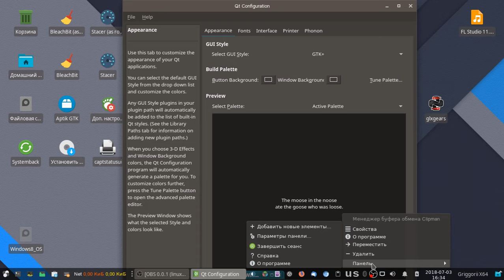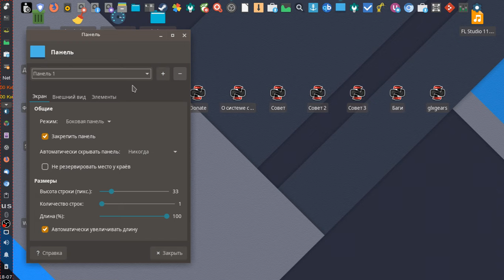Ubuntu 18.04 QT4 shell XFCE